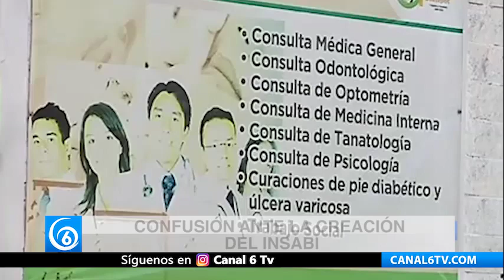Confusión ante la creación del INSABI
Entérate | Confusión, incertidumbre y molestia de la población es lo que ha provocado la desinformación del Gobierno Federal ante el servicio que ofrece